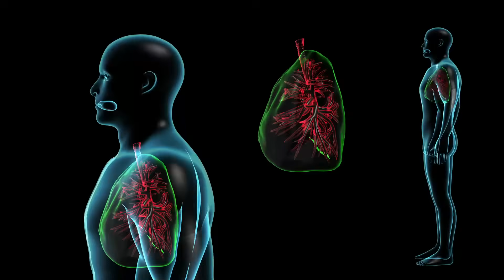Отруйні змії України: види, розпізнавання та дії при укусі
Дізнайтеся, як розпізнати небезпечні види змій, кого можна сплутати з ними, і що робити при укусі.
Відео буде корисне для дачників, туристів та всіх, хто любить природу.

🔹 Відео про:
- Найпоширеніші змії України
- Мирні та отруйні види
- Як відрізнити гадюку від вужа чи полоза
- Поради при укусі змії